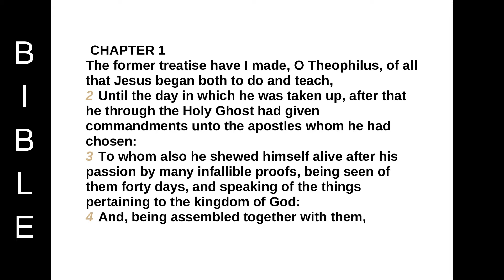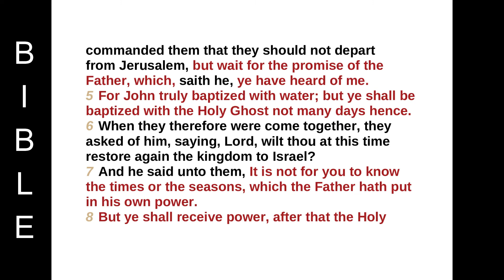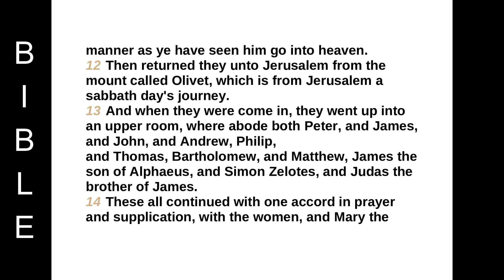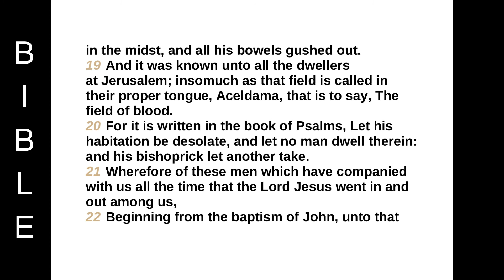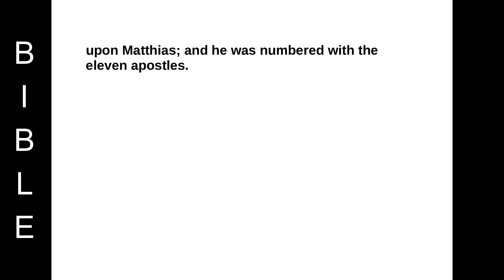The Acts Of the Apostles chapter 1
CHAPTER 1
The former treatise have I made, O Theophilus, of all that Jesus began both to do and teach,
2 Until the day in which he was taken up, after that he through the Holy Ghost had given commandments unto the apostles whom he had chosen:
3 To whom also he shewed himself alive after his passion by many infallible proofs, being seen of them forty days, and speaking of the things pertaining to the kingdom of God:
4 And, being assembled together with them, commanded them that they should not depart from Jerusalem, but wait for the promise of the Father, which, saith he, ye have heard of me.
5 For John truly baptized with water; but ye shall be baptized with the Holy Ghost not many days hence.
6 When they therefore were come together, they asked of him, saying, Lord, wilt thou at this time restore again the kingdom to Israel?
7 And he said unto them, It is not for you to know the times or the seasons, which the Father hath put in his own power.
8 But ye shall receive power, after that the Holy Ghost is come upon you: and ye shall be witnesses unto me both in Jerusalem, and in all Judaea, and in Samaria, and unto the uttermost part of the earth.
9 And when he had spoken these things, while they beheld, he was taken up; and a cloud received him out of their sight.
10 And while they looked stedfastly toward heaven as he went up, behold, two men stood by them in white apparel;
11 Which also said, Ye men of Galilee, why stand ye gazing up into heaven? this same Jesus, which is taken up from you into heaven, shall so come in like manner as ye have seen him go into heaven.
12 Then returned they unto Jerusalem from the mount called Olivet, which is from Jerusalem a sabbath day's journey.
13 And when they were come in, they went up into an upper room, where abode both Peter, and James, and John, and Andrew, Philip, and Thomas, Bartholomew, and Matthew, James the son of Alphaeus, and Simon Zelotes, and Judas the brother of James.
14 These all continued with one accord in prayer and supplication, with the women, and Mary the mother of Jesus, and with his brethren.
15 And in those days Peter stood up in the midst of the disciples, and said, (the number of names together were about an hundred and twenty,)
16 Men and brethren, this scripture must needs have been fulfilled, which the Holy Ghost by the mouth of David spake before concerning Judas, which was guide to them that took Jesus.
17 For he was numbered with us, and had obtained part of this ministry.
18 Now this man purchased a field with the reward of iniquity; and falling headlong, he burst asunder in the midst, and all his bowels gushed out.
19 And it was known unto all the dwellers at Jerusalem; insomuch as that field is called in their proper tongue, Aceldama, that is to say, The field of blood.
20 For it is written in the book of Psalms, Let his habitation be desolate, and let no man dwell therein: and his bishoprick let another take.
21 Wherefore of these men which have companied with us all the time that the Lord Jesus went in and out among us,
22 Beginning from the baptism of John, unto that same day that he was taken up from us, must one be ordained to be a witness with us of his resurrection.
23 And they appointed two, Joseph called Barsabas, who was surnamed Justus, and Matthias.
24 And they prayed, and said, Thou, Lord, which knowest the hearts of all men, shew whether of these two thou hast chosen,
25 That he may take part of this ministry and apostleship, from which Judas by transgression fell, that he might go to his own place.
26 And they gave forth their lots; and the lot fell upon Matthias; and he was numbered with the eleven apostles.